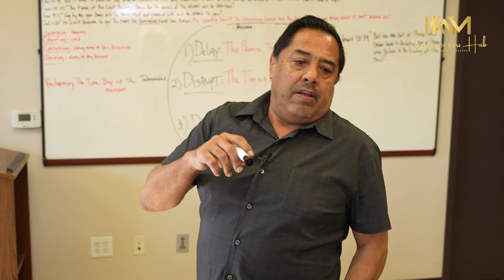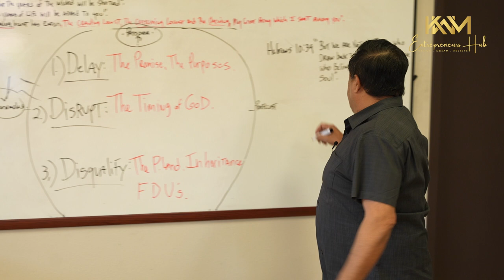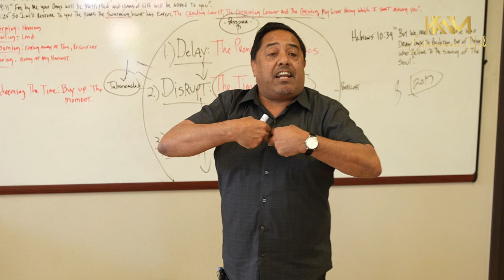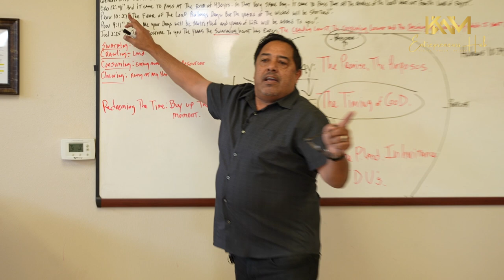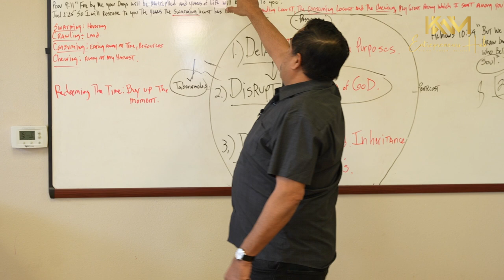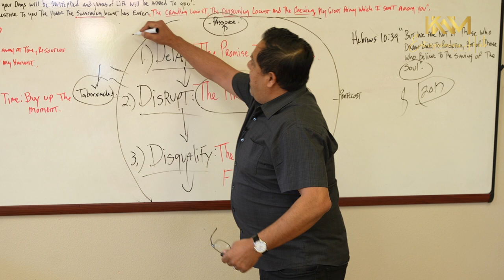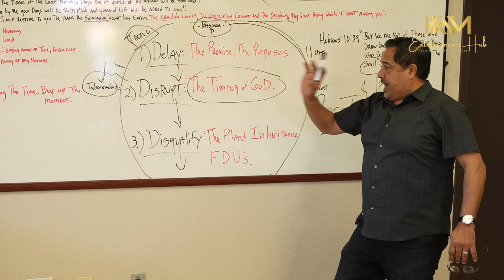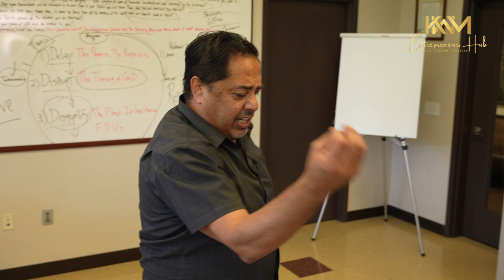KWM | Delay, Disrupt & Disqualify | April 12th, 2024